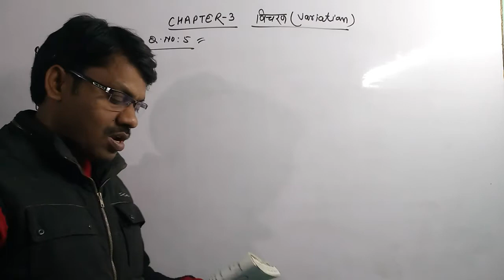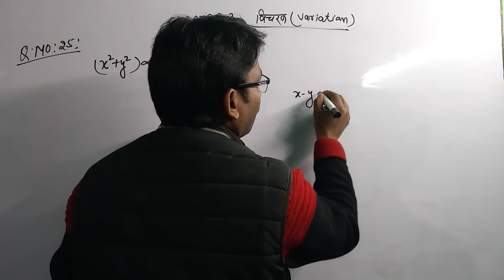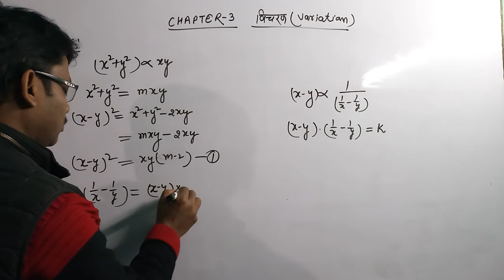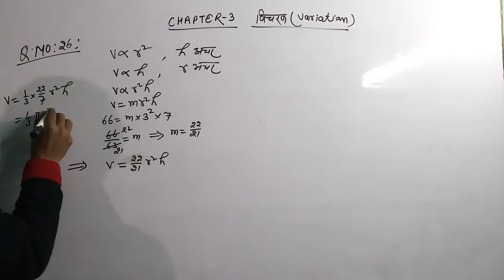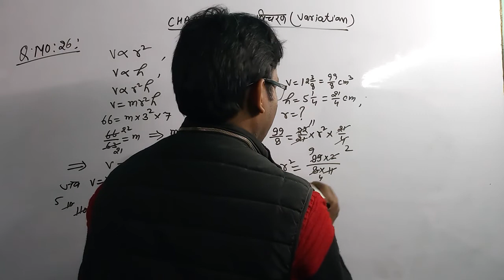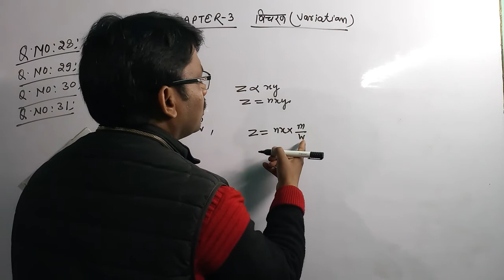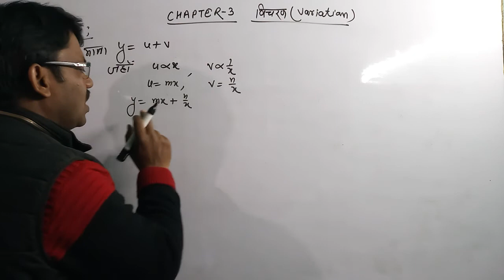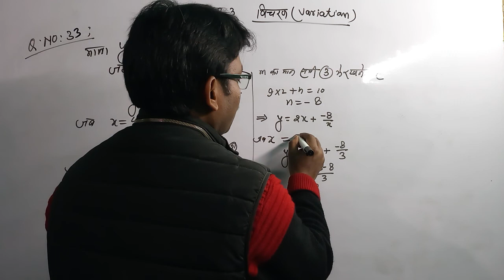11ag math bharat bharatiy chapter 3 | Q22 to Q33 | विचरण गुणांक | विचरण गुणांक क्या है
Variation:इस पाठ में हमलोग विचरण(variation)के बारे में अध्ययन करेंगे।
 यदि दो राशियाँ x और y में इस प्रकार का सम्बंध हो की y के मान में वृद्घि अथवा कमी हो तो x के मान में भी उसी प्रकार वृद्घि अथवा कमी हो जाय तो x, y के अनुसार अनुलोमत: विचारित( directly proportional)होती हुई कही जाती है।
इसे xαy से निरुपित किया जाता है।

विचरण गुणांक
 विचरण, विचरण विश्लेषण क्या है
विचरणशीलता की माप
 विचरण गुणांक क्या है
विचरण गुणांक का सूत्र
विचरण गाना
 विचरण कॉमेडी
 विचरण पिक्चर
 विचरण वीडियो
variation class 8
 variation of g with altitude
 variation
 variation of g with depth
 variation of g with latitude
variation of conductivity and molar conductivity with concentration
variations in psychological attributes class 12 variation class 10
variation class 8 practice set 7.1
variation of mass with velocity

11ag math bharat bharatiy chapter 3 | Q22  to  Q33 | विचरण गुणांक |  विचरण | विचरण गुणांक क्या है |